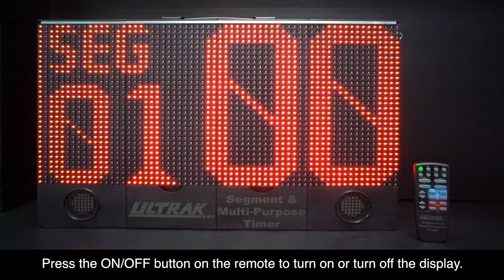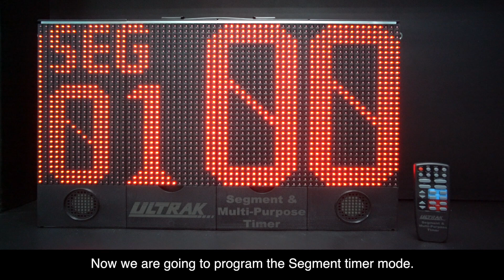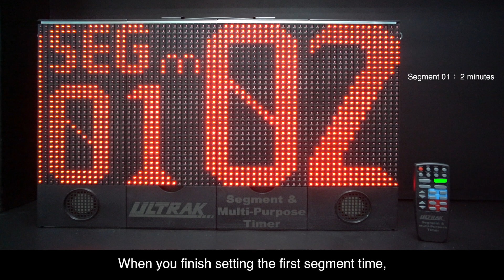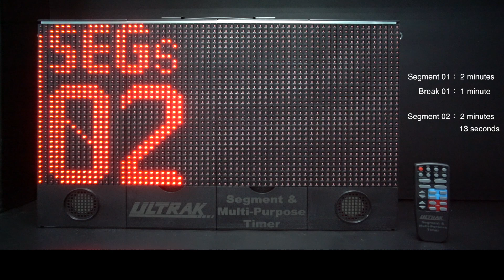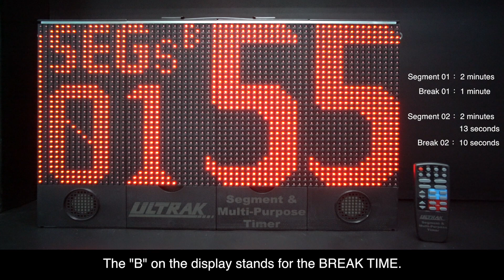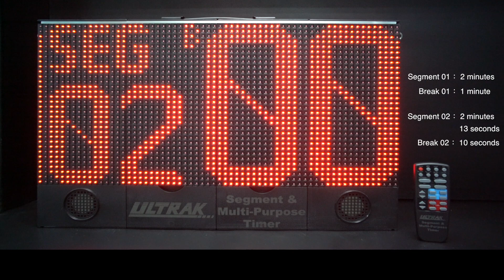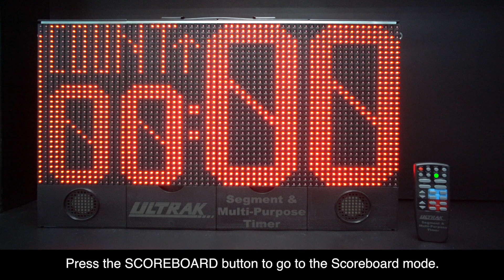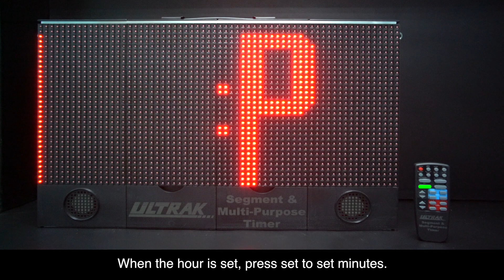Ultrak SG-10 Operating Instructions with Radio Frequency Remote Control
Operate the Ultrak SG-10 Segment & Multi-Purpose Timer from the radio frequency remote control.  The remote can control the Ultrak SG-10 from 65 feet away.

Jump to:
Introduction - 0:11
Basic Operation - 0:22
Segment Timer Mode - 1:40
Countdown Mode - 6:13
Count-Up Mode - 7:31
Scoreboard Mode - 7:54
Clock Mode - 8:50